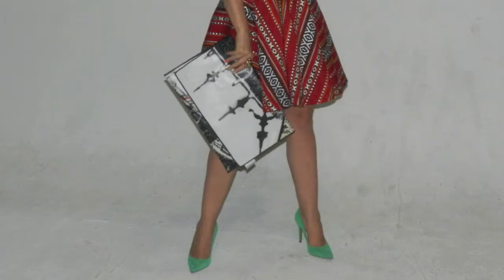DFB does The Cartel Ramadan Night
Dubai fashion blog is a blog where I collect and post my daily inspirations, style musings and outfits. I have a great love for fashion, styling and blogging. I'm working as freelance fashion stylist, personal shopper and trend forecaster.